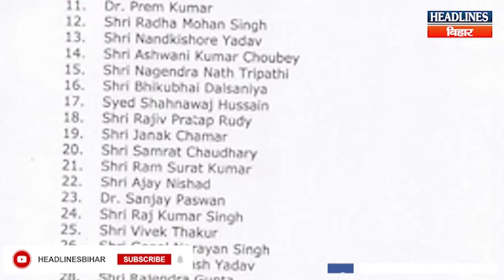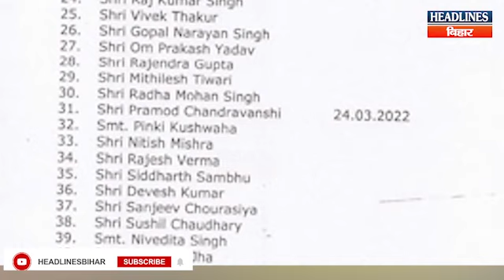Bihar News:Bochaha के लिए स्टार प्रचारक नहीं जुटा पाई BJP एक ही नाम दो-दो जगह|Headlines Bihar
👉Related Search:
Bihar News
RJD
Tejashwi Yadav
Lalu Yadav
Nitish Kumar
Chirag Paswan